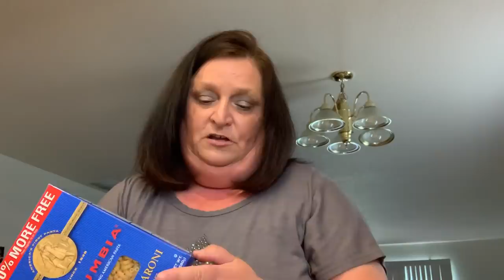Dollar Tree Haul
I went to my local DOllar Tree on Saturday.  They didn’t halve anything new so I picked up basic items.  Hope your all having a great Sunday!  Please be safe.  Have a great week.

Friend Mail:
Kris Snyder